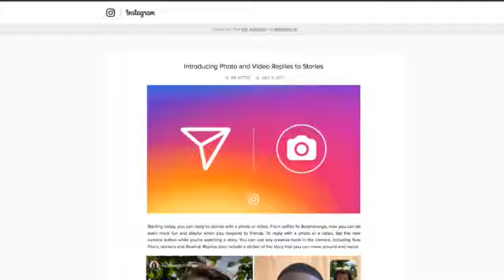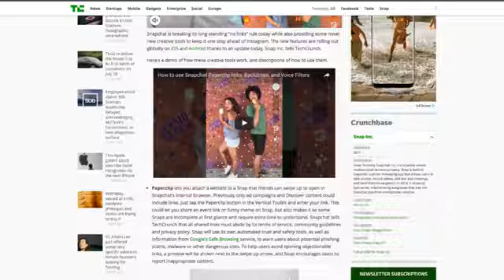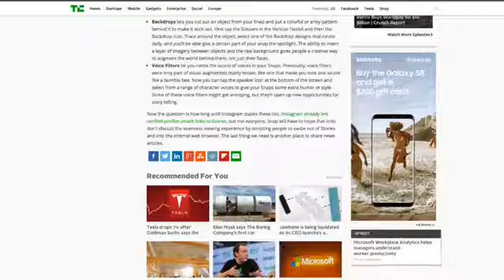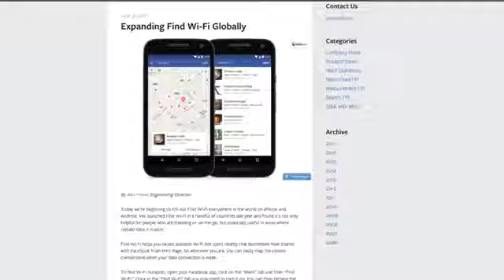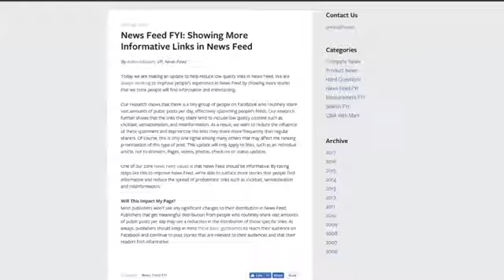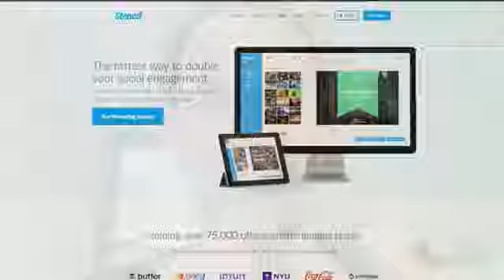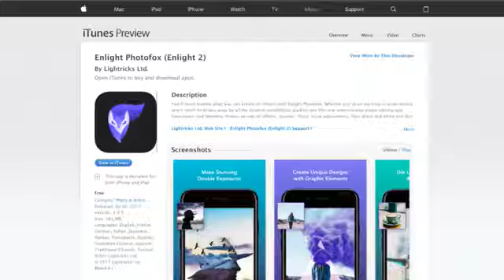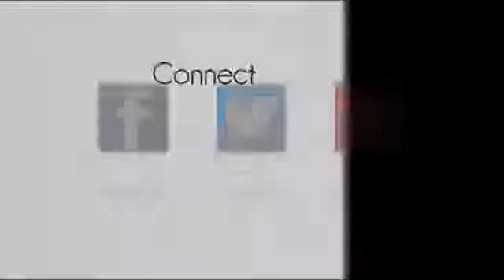Social Media Marketing Talk Show 95 - Snapchat links, photo and video replies in Instagram Stories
On this episode of Social Chatter, your weekly social media marketing talk show, we cover Snapchat links (called paperclip), photo and video replies in Instagram Stories, Facebook Wi-Fi and more.

Join Christian Karasiewicz and Jessika Phillips as they discuss the latest social media marketing news from this past week with guest, Keri Jaehnig from Idea Girl Media.

Here is a list of the topics that we covered this week on the social media marketing talk show.

Topics discussed:

- Adding Snapchat links (paperclip), voice filters and backdrops
- Photo and video replies in Instagram Stories
- Facebook Wi-Fi
- Updates to improve the accuracy of Facebook News Feed content

If you would like to join next week's episode of Social Chatter, the weekly social media marketing talk show, we will be broadcasting live from our Facebook